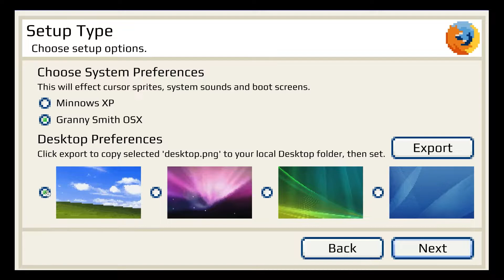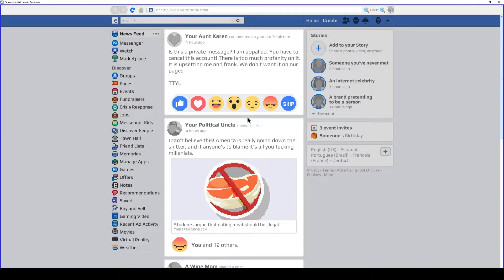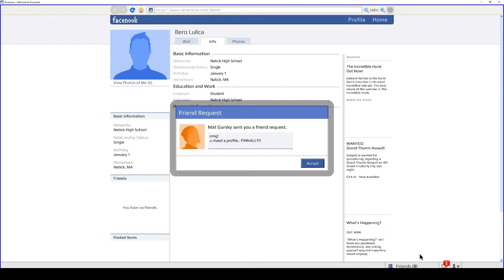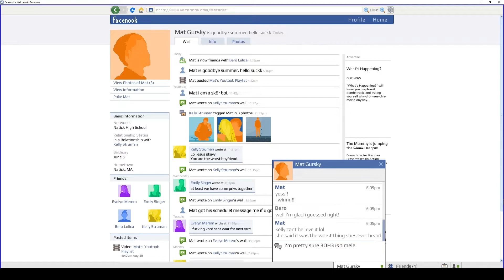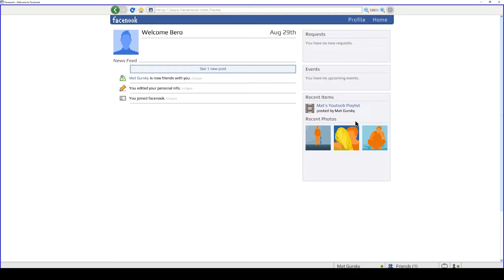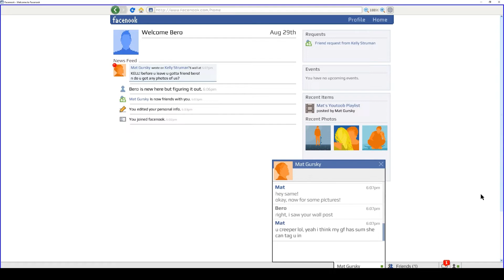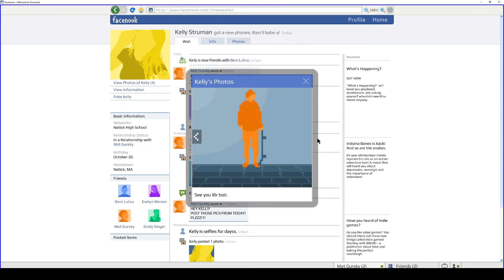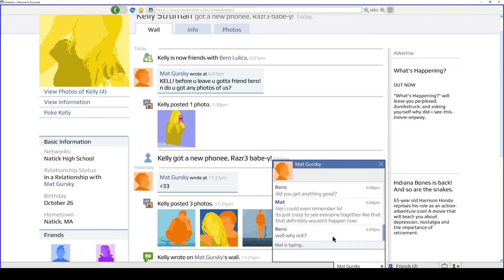Emily is Away 3 - gameplay